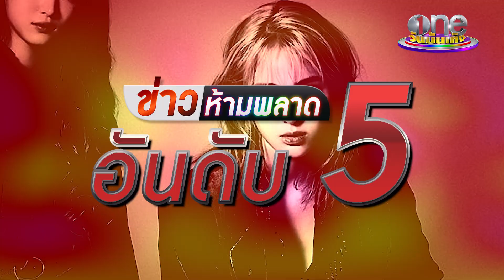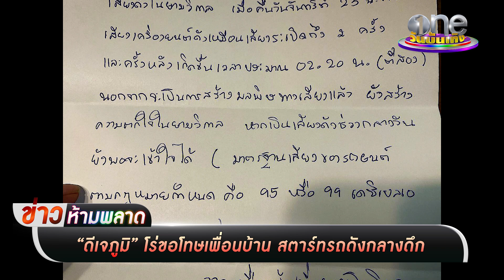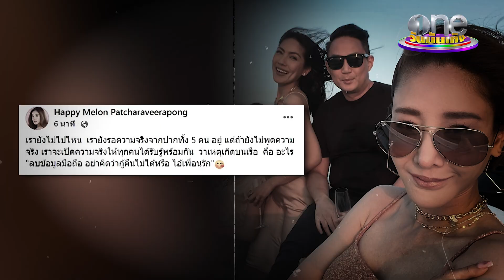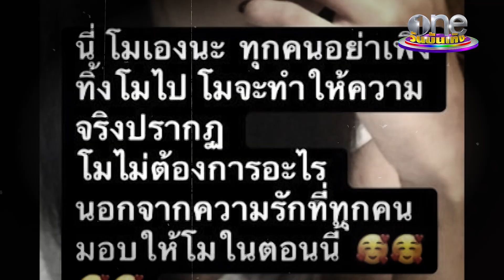หมดเวรหมดกรรมแล้วโว้ย VS เสียเวลา 3 เดือนขอสู้อีกเพื่อ "แตงโม"| ข่าวห้ามพลาด SS2 EP.20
ข่าวห้ามพลาด ร้อนฉ่ากับมหากาพย์คดี แตงโม พร้อมจัดอันดับข่าวฮอตที่เกิดขึ้นในวงการบันเทิงตลอดสัปดาห์นี้ ไปติดตามพร้อมกัน